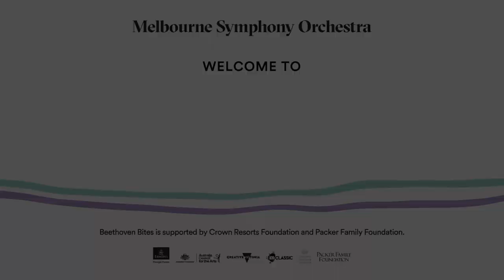Beethoven Bites Secondary | Bite 2: Orchestration and Timbral Emotion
Beethoven Bites, hosted by Richard Vaudrey, is a series of six, bite-size digital learning resources supporting teachers at Primary and Secondary levels to deliver high-quality, curriculum-linked lessons – perfect for online learning or in the classroom.

Uncover the secret to Beethoven’s enduring genius through a bite-by-bite exploration of his Seventh Symphony.

In this Bite, perfect for Secondary School students, we learn about Orchestration and how Beethoven uses his musical toolbox to convey timbral emotion.

Writer and Host: Richard Vaudrey
Editor: Thomas Marley
Performance Vision: CVP Events, Film And Television
Performance Audio: Norwest